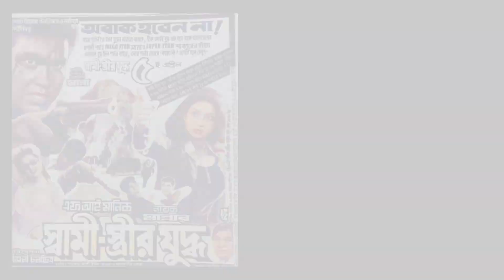মান্নার শূন্যতা পূরণ হয়নি আজও,কেন এত জনপ্রিয় ছিল চিত্রনায়ক মান্না ! [Part 01]@ExclusiveVoiceofMedia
২০০৮ সালের ফেব্রুয়ারির ১৬ তারিখ। রাতে শুটিং শেষ করে বাড়ি ফিরতেই বুকে উঠল চিনচিন ব্যথা। গৃহ সহকারী মিন্টু পানি এনে খাওয়ালেন মান্নাকে। একটু হাঁটাহাঁটি করে পরে তিনি ঘুমিয়ে পড়লেন। ভোর সাড়ে চারটার দিকে আবার সেই ব্যথা। মিন্টুকে ঘুম থেকে তুলে নায়ক মান্না বললেন, ‘তাড়াতাড়ি তৈরি হয়ে নে। হাসপাতালে যাব। বুকের ব্যথাটা বাড়ছে।’
নিজেই গাড়ি চালিয়ে উত্তরা থেকে এলেন গুলশানের ইউনাইটেড হাসপাতালে। কিন্তু ফিরলেন প্রাণহীন হয়ে। হৃদরোগে আক্রান্ত হয়ে মারা গেলেন এ এস এম আসলাম তালুকদার মান্না। হাহাকার ছড়িয়ে পড়ল সর্বত্রই। বিদায় নিলেন ঢালিউডের জনপ্রিয় নায়ক মান্না।